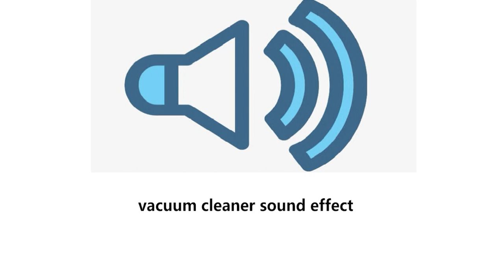vacuum cleaner sound effect